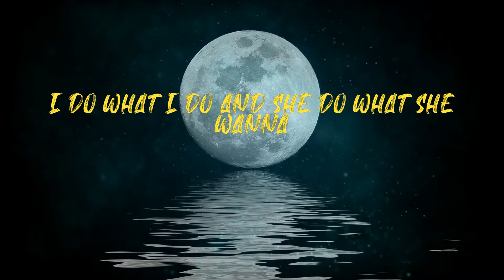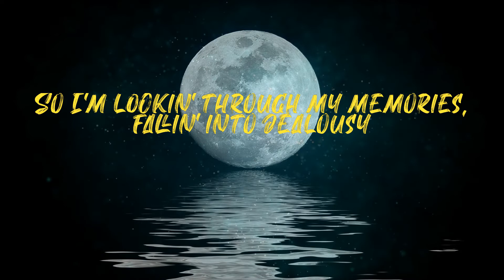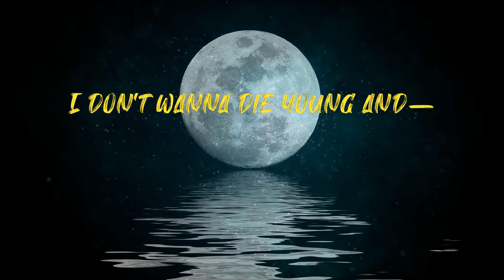Die Young (Lyrics)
Sleepy Hallow - Die Young (Lyrics)

Lyrics:
Lookin' through my memories, fallin' into jealousy
How can I miss you? You’re really just my enemy
Breakin' apart, but I gotta hold my legacy
And I don't wanna die-I don't-I don't wanna die young and—
Aye, I don't wanna die young, so I stay with a stick
Still on that shit, fuck two times six
Forgot who I was, let me talk my shit, like
Sturdiana
Buss a move when I get up behind ya'
Shorty bad, she get it from her mama
I do what I do and she do what she wanna
That's a fact and no cap
Me and Sheff had to run up them racks
If you miss then we doublin' back
2018, I was stuck in the trap
Fell in love and I got too attached
Heart got broke, it ain't no comin' back
If we up it, ain't no comin' back
Fuck with my opps, said they no comin' back
Is you with it?
If you up it, I up it, let's get it
Sleepy ain't feel no love in a minute
But, fuck it 'cause I ain't been broke in a minute
And your bitch hit me up said she just wanna fuck
'Cause she ain't feel the strokes in a minute
You know me, I be hittin' it different
So you can't get it back when I'm finished
So you can't get it—
When l'm cookin,' l'm not in the kitchen
I'm probably somewhere outta town doing business
So, I'm sorry if I couldn't kick it
I got attached, so I had to go missin'
Said she love me that's part of my mission
Niggas be fake, gotta keep 'em a distance
Baby stop all that trippin', you should just listen
Three words, my body different
So I'm lookin' through my memories, fallin' into jealousy
How can I miss you? You’re really just my enemy (Aye, aye)
I don't wanna die young that might make mama crazy
No ocean I'm too wavy
No therapy could save me
Took L's been winnin' lately
Locked in ain't no escapin'
Sometimes I get impatient
Mask on, no face no, cases, yeah (Yeah, yeah, yeah)
Fall back, baby I gotta breath
Fear nobody, I'm ready to bleed
And she for the streets, she not for me
From a place where they never believe
In the hood, thought I never would leave
Like, what would you do if you run into me?
Grab the choppa and you better squeeze
Had no knock as he bob and he weave
If I go better follow my lead
I still make it hot, like a hunnid degrees
Show no love 'cause it's hard to receive
You seen what I seen then you'd probably agree
Cops and robbers, I'm playin' the thief
And mama told me not to play in these streets
It's too late 'cause l'm playin' for keeps
Damn
So I'm—
Damn
I don't wanna die young and—
So I'm—